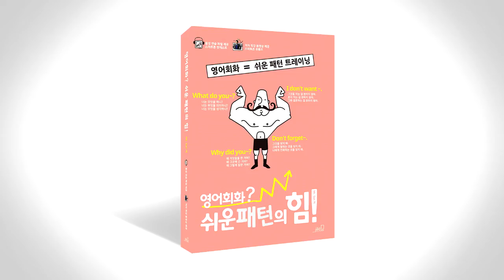쉬운 패턴의 힘 음성따라말하기 008